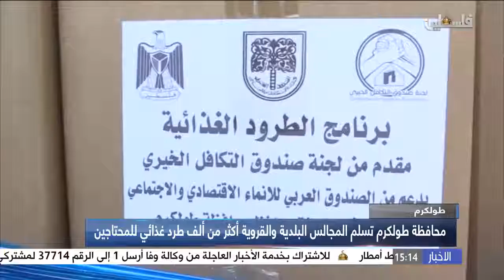تقرير أنال الجدع: محافظة طولكرم تسلم المجالس البلدية والقروية أكثر من ألف طرد غذائي للمحاتجين